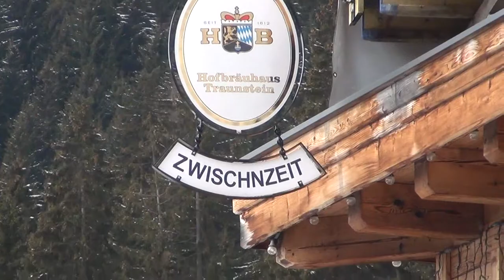Wintersportreis Sorghvliet 2017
Winterportreis 2017 naar Neukirchen in Oostenrijk, van leerlingen van het Christelijk Gymnasium Sorghvliet in Den Haag, onder leiding van de sectie LO.